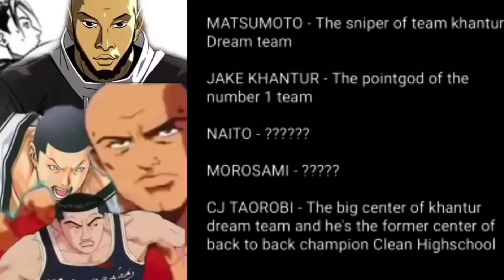International League Ch.189 | Gorilla and Gonggong Connection!